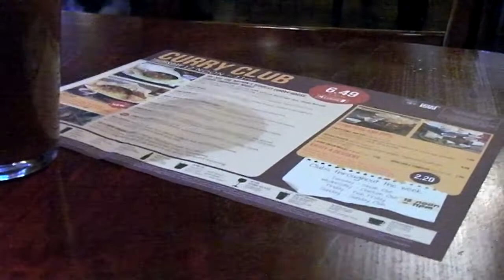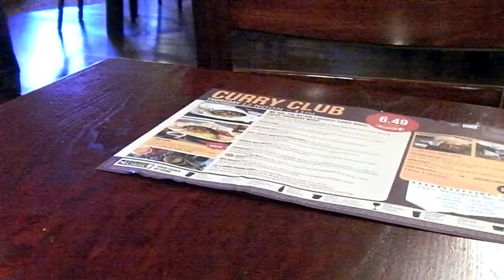Luxury Mince Pie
Gateshead, Gosforth and the great curry after a PremierInn all you can breakfast debate.  The result, two new Ale Trail Pubs and a luxury mince pie.  The real spirit of Christmas.